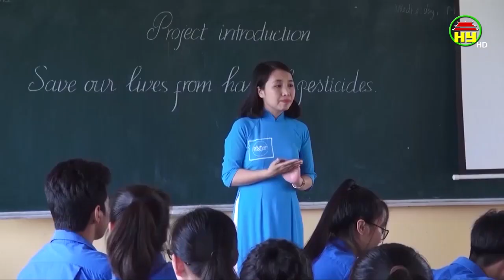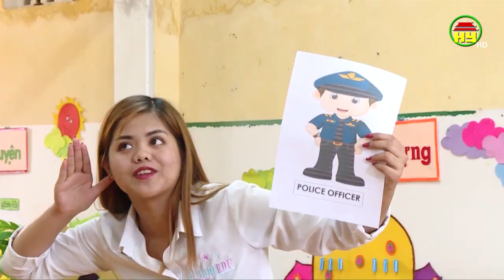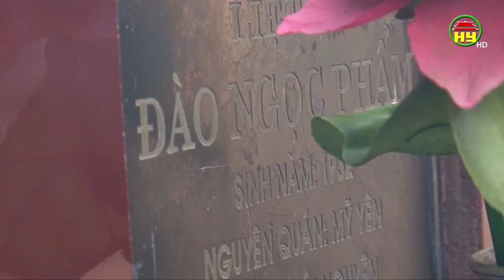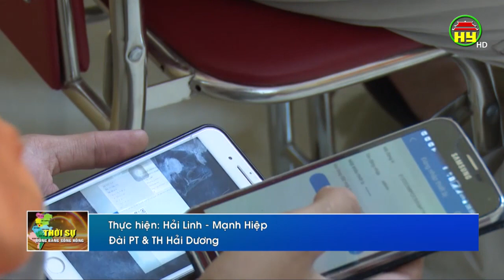Thời sự Đồng bằng sông Hồng Chủ nhật ngày 20/10/2019